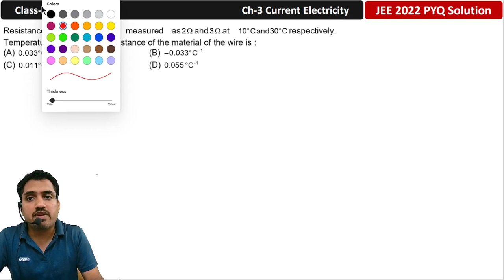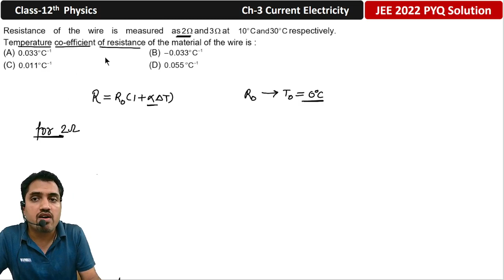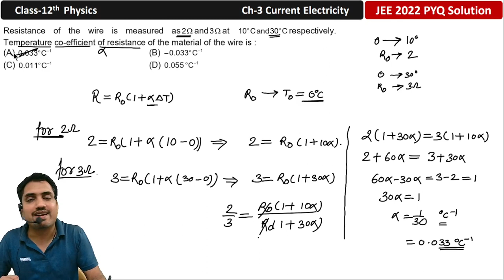JEE-2022 PYQ | CURRENT ELECTRICITY | CLASS-12TH PHYSICS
JEE Main question papers will enable students to understand the question paper pattern and difficulty level of various types of questions that appear in the upcoming exams.